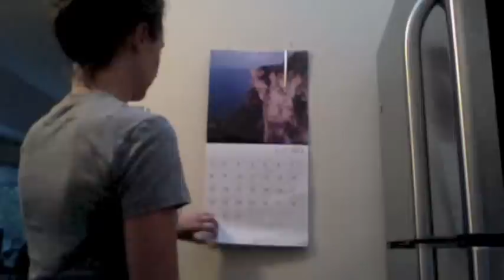Sh*t Teachers Say in July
Teaching is an awesome job... especially in the middle of July.